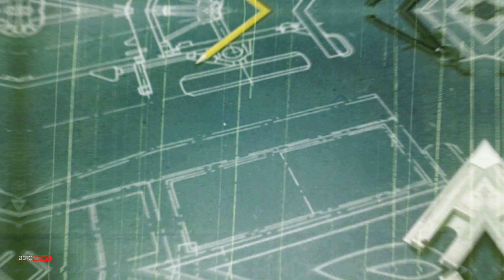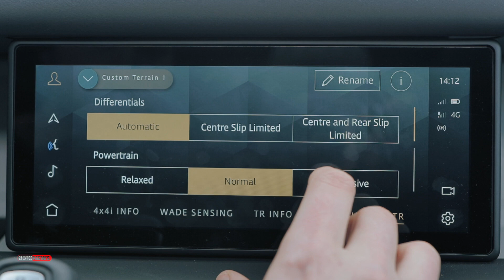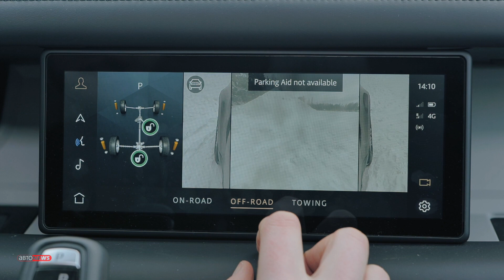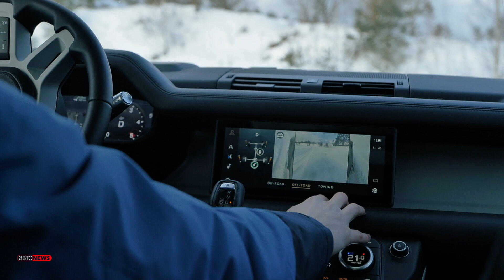Land Rover Defender - тогда и сейчас.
Внедорожник Land Rover Defender уже более 70 лет месит грязь своими колёсами от Аляски до Антарктиды. Этот автомобиль имеет точную дату рождения - 30 апреля 1948 года. Единственное с чем его можно сравнить - это он же сам, но в более ранних вариациях. Ведущий “Автоньюз” Данила Белоконь проводит тест-драйв новейшей модели Land Rover Defender и автомобиля 2011. года выпуска.